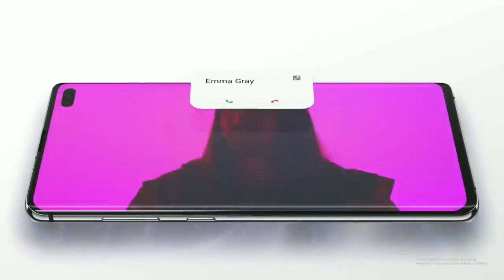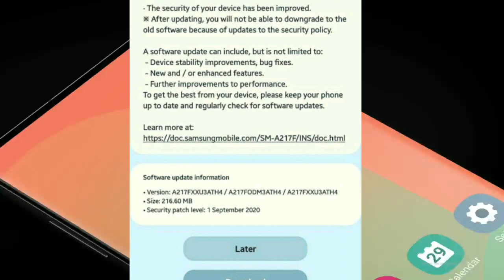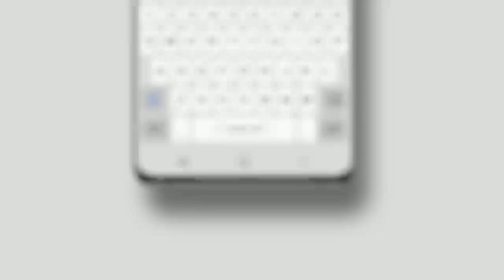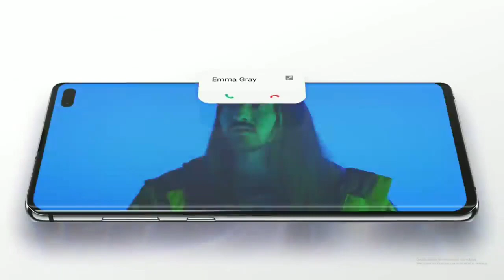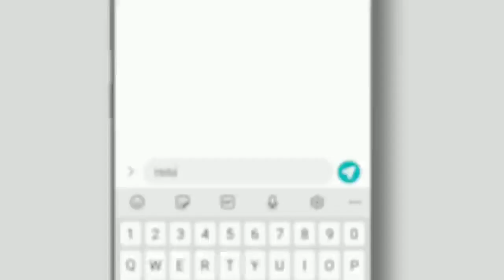Samsung Released September Security Patch In India |J6,J8,J4,A50,A30,A51,A70 And More Getting Update